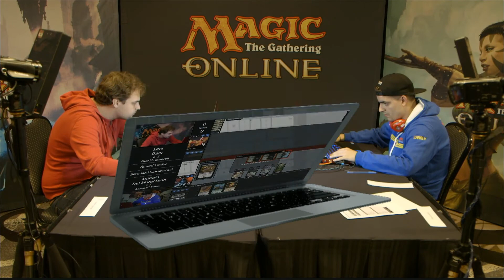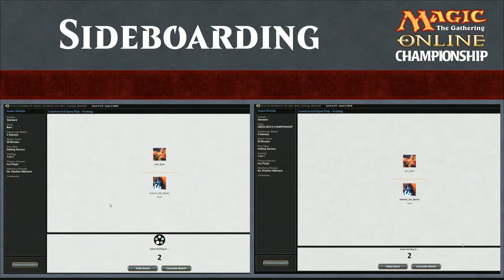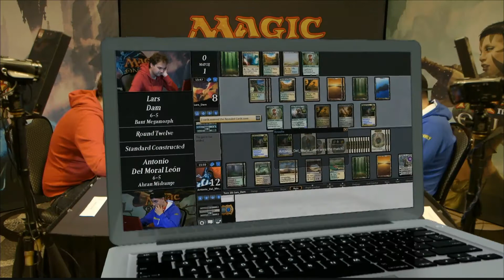Mtgo Championship Rd 12